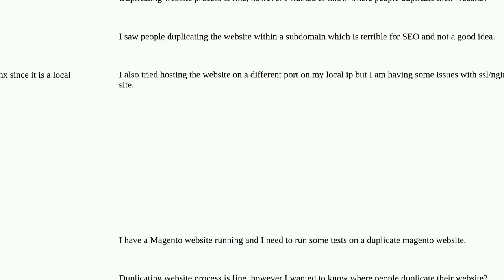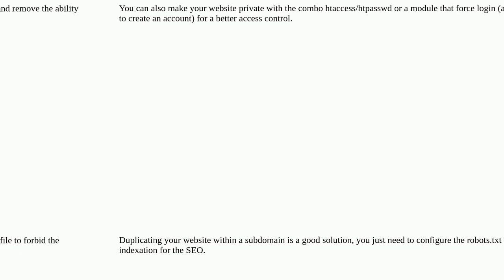Duplicating magento for testing . Where to host?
A special thanks goes out to the community

  testing magento2 duplicate